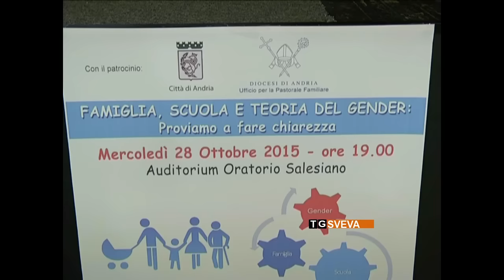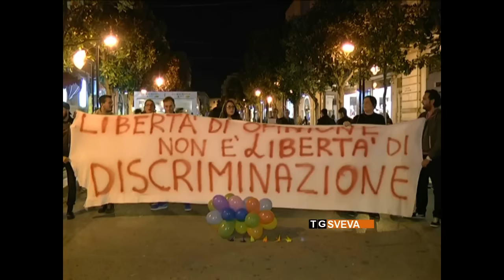Andria | Teoria del Gender: la posizione di Arcigay Bat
Contraria alla diffusione di false teorie sull'identità di genere, favorevole all'introduzione dell'educazione sessuale nelle scuole. L'Arcigay Bat prende posizione sulle polemiche nate dopo il convegno organizzato ad Andria sulla presunta pericolosità della Teoria del Gender e della sua diffusione tra le nuove generazioni.